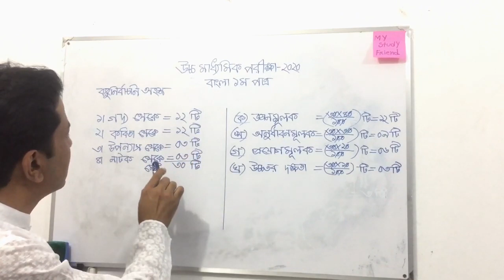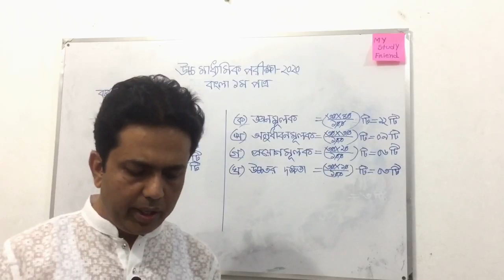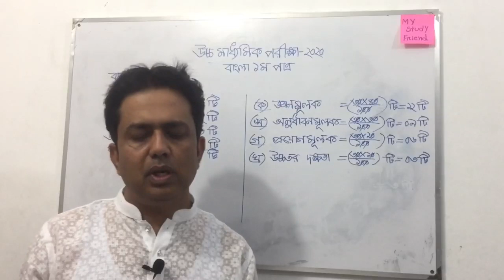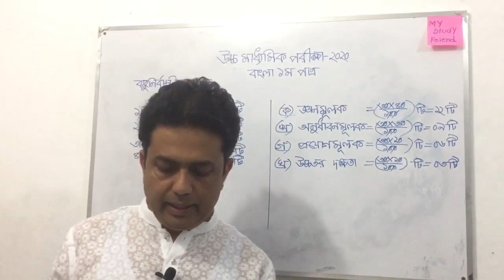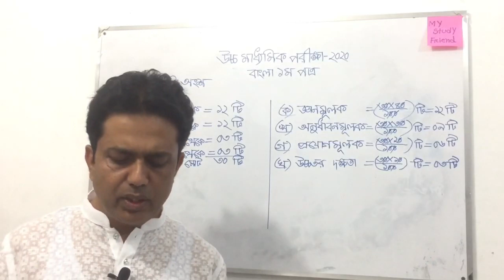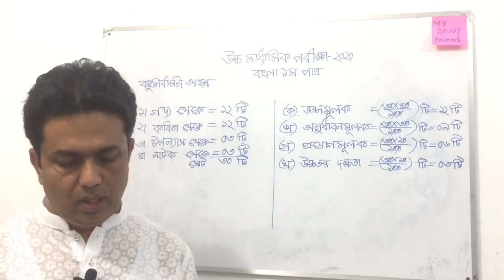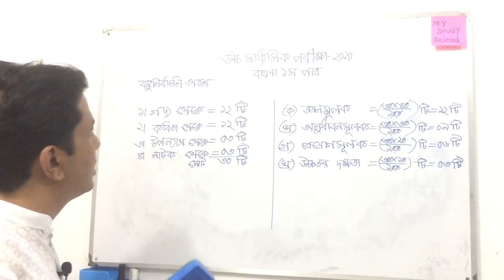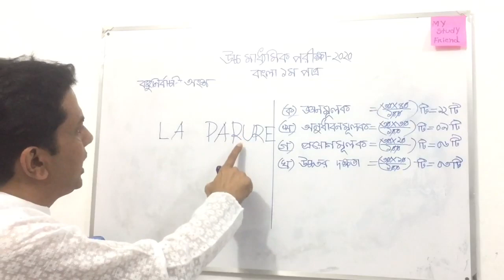এইচ.এস.সি-২০২০ পরীক্ষার্থীদের বাংলা ১ম পত্রের গুরুত্বপূর্ণ বহুনির্বাচনি অংশের আলোচনা। পর্ব-১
পর্ব -২ পেতে কমেন্ট করে জানাও ।
 by: Gazi Md Imamuzzaman

Md Ridwanur Rahman sir ❤️
মোঃ রিদওয়ানুর রহমান, বি.এ সম্মান, এম.এ, চট্টগ্রাম বিশ্ববিদ্যালয়।
প্রভাষক, বাংলা বিভাগ
নয়াবাজার বিশ্ববিদ্যালয় কলেজ।